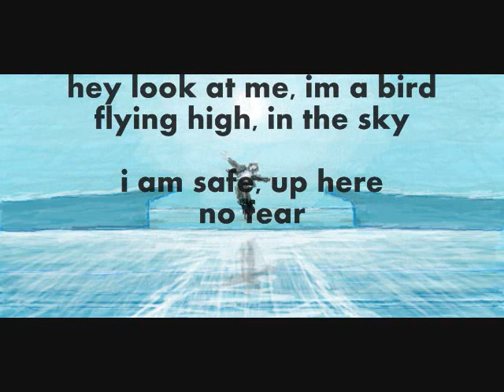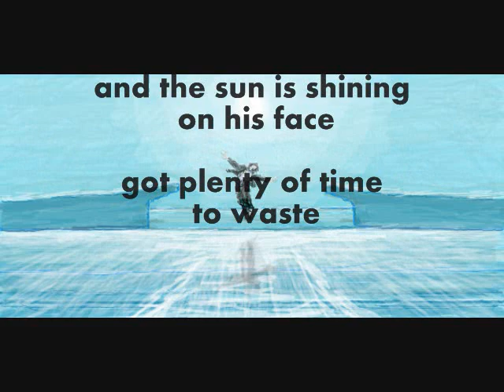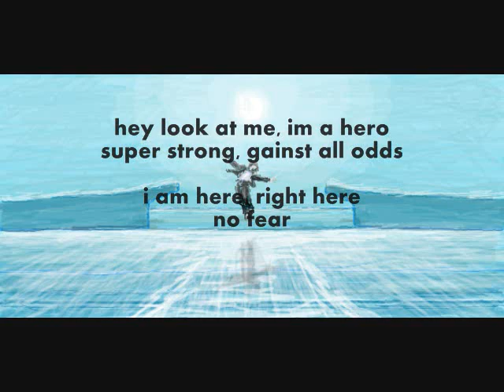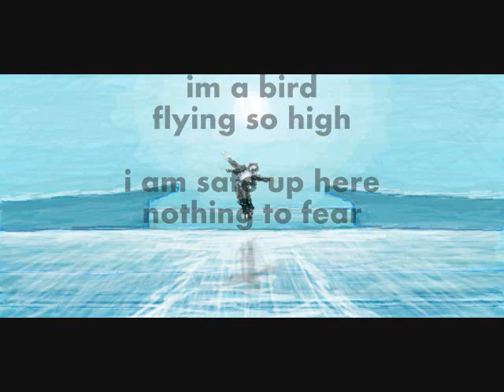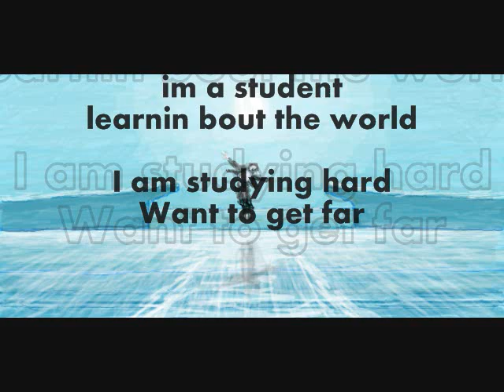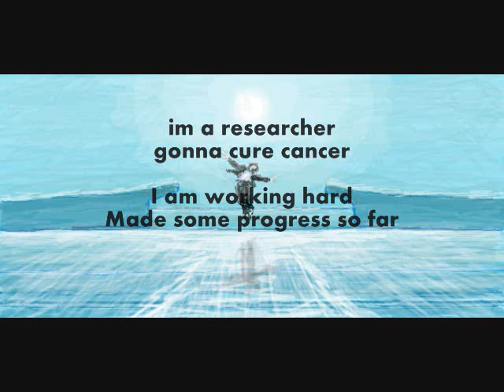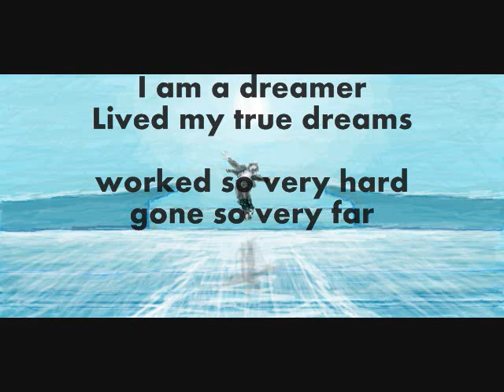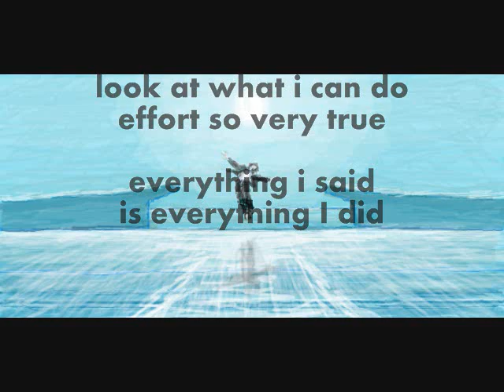The Life of a Day Dreamer (Story song by an amateur)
A story about a day dreamer.  He starts off as a boy, and then gets older.  Has 4 different melodies to try and keep it interesting.  Includes a trumpet, acoustic guitar, and hip hop part for different stages.  Any feed back on first impressions or improvement would be very much appreciated.  Thank you.

Day Dreaming
By Gannaray Nou

Hes a dreamer
Escape the cloudy days
on the grass he lies

lookin up at the clear blue sky
he's day dreamin

 and the sun is shining
 on his face

got plenty of time
 to waste

dreamin, bout
learnin, how to fly
deamin, bout
flyin in the sky

hey look at me, im a bird
flying high , in the sky
i am safe, up here
no fear
im a bird
flying so high
nothing to fear

look at what i can do
free i am it's true
 im a bird
flying so high

Hes a boy
on the grass he plays

runnin round and round
hes day dreamin

 on his face

 to waste

dreamin, bout..
chasin,  bad guys
deamin, bout
savin, the world

hey look at me, im a hero
super strong, gainst all odds
i am here, right here
no fear
im a hero
chasing bad guys
you are safe with me here
nothing to fear

free you are it's true
 im a super !hero
savin the world

Hes grown and is at college
On his desk he lays

sleepin at school
he's day dreamin

professer lectures bout biology

statistiscs and probability/phycology

learning, bout
most of, the world
thinkin, bout..
chasin,  pretty girls

hey look at me,  im a student
workin hard, so far
lots of heart, fresh start
im smart
im a student
learnin bout the world
I am studying hard
Want to get far

knowledge so very true
 im a student
gonna graduate

Worker
workin at work
he's day dreamin

Worker at labor writing papers

Organization contemplation

stressin, bout
lots, of hard work
thinkin, bout..
party,  afterdark

hey look at me,  researching
suspect/detect, theres no mess,
just progress.
im a researcher
gonna cure cancer
I am working hard
Made some progress so far

 im a researcher
gonna cure cancer

noble prize
talkin on tv
lookin kind of cheezy
Standing up he says
Escaped the cloudy days

lookin up at the camera light,
he speaks
I used to day dreamed so much it seems

Did it, now
lived, all my dreams
Did it now...
brightly,  I gleam

hey look at me,  I am happy
worked so hard, gone far
progressed, gained respect,
Yes
I am a dreamer
Lived my true dreams
worked so very hard
gone so very far

effort so very true
everything i said
is everything I did
over lay talk  and singinng

x2
dreamin, bout
deamin, bout
im a bird
flying so high
nothing to fear